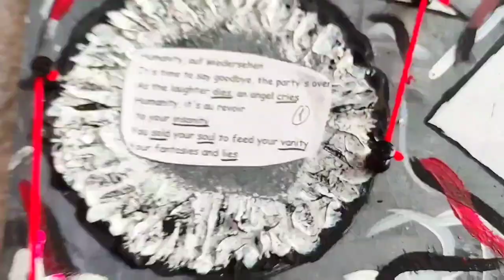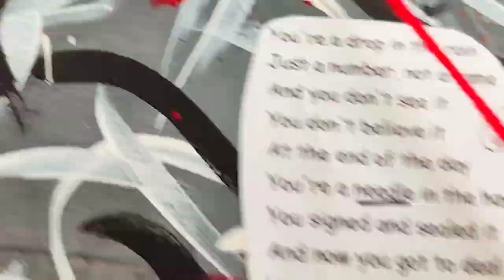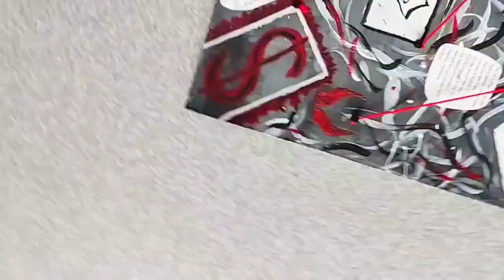Paint "Humanity" by Kristelle Willow (Kristina Ivanova)